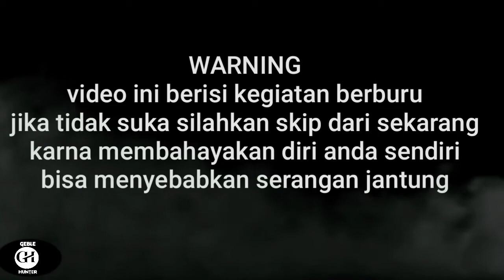BERBURU BIAWAK di belakang pabrik/GUDANG pembakaran MAYAT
kali ini saya berburu di belakang pabrik boskuh berburu biawak
BERBURU BIAWAK DI BELAKANG PABRIK ATAU GUDANG PEMBAKARAN MAYAT